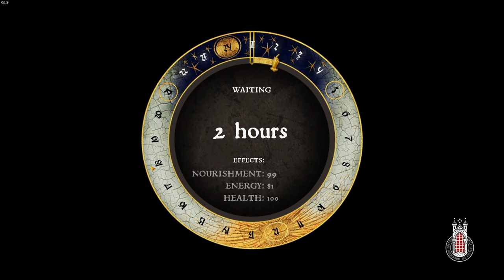Kingdom Come: Deliverance - The Siege of Talmberg #41 [1440p QHD 60FPS PC]- No Commentary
Kingdom Come: Deliverance is a 2018 action role-playing video game developed and published by Warhorse Studios, and co-published by Deep Silver. The game is set in the medieval Kingdom of Bohemia, an Imperial State of the Holy Roman Empire, with a focus on historically accurate content.

Kingdom Come: Deliverance was released for PlayStation 4, Windows, and Xbox One on 13 February 2018, and on 15 March 2024 for Nintendo Switch. The game received generally mixed reviews from critics, who praised the story, attention to detail, and focus on realism, while criticism was aimed at technical bugs. It has sold over 6 million units as of February 2024.

On 18 April 2024, the sequel, Kingdom Come: Deliverance II, was announced for the same year.